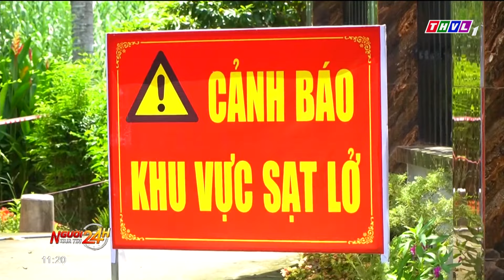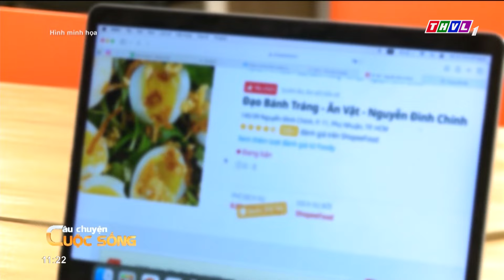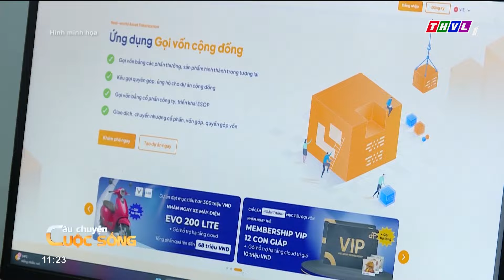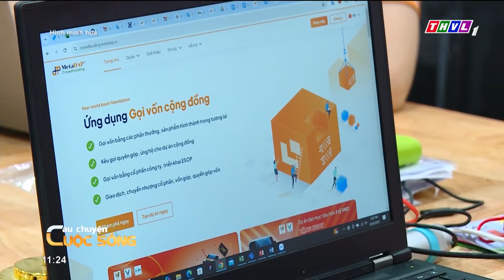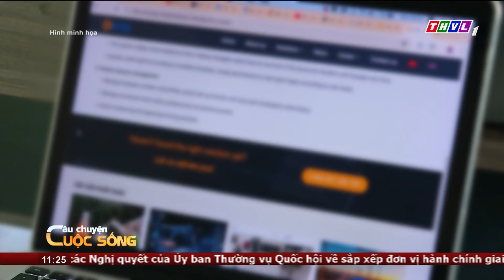Người đưa tin 24H (11h ngày 9/10/2024) - Núi Bà Đen là điểm đến trong Đại lễ Vesak 2025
NỘI DUNG CHÍNH:

- Nam Bộ tiếp tục mưa to kèm sấm chớp nguy hiểm

- Mặt đường xuất hiện ‘hố tử thần” sau mưa lớn ở TP.Thủ Đức

- Câu chuyện cuộc sống: Người trẻ khởi nghiệp, tự tin nhưng cần thực tế

- Triệt phá nhóm đối tượng lừa đảo bán thuốc Nam qua mạng xã hội

- Núi Bà Đen là điểm đến trong Đại lễ Vesak 2025

- Ẩm thực mùa lúa chín ở Hoàng Su Phì

⬇️⬇️⬇️ Tải THVL Audio để nghe đầy đủ